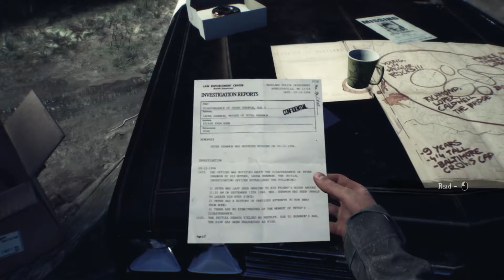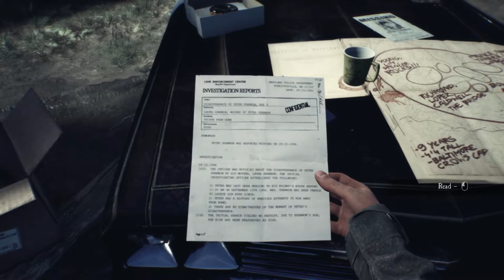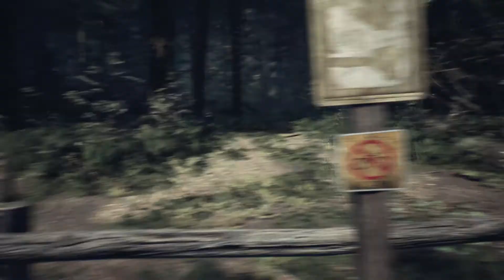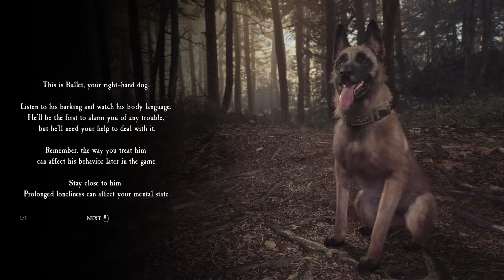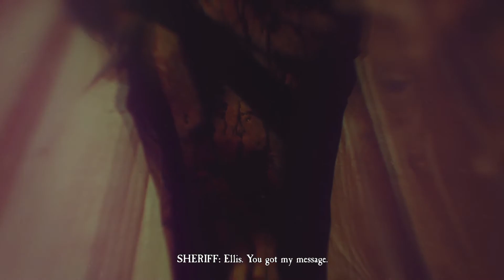Blair Witch | Ellis Has a Heart Attack | You Get to Investigate The Blair Witch Project